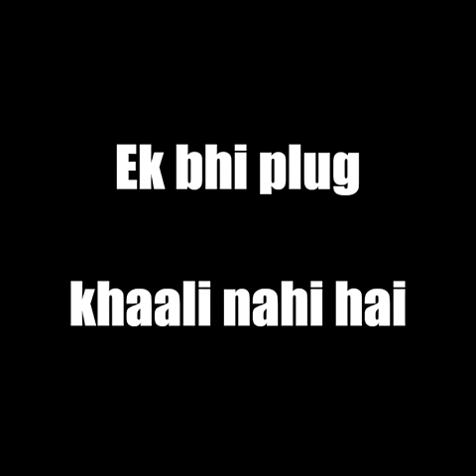Ek Bhi Plug Free Nahi Hai - Chote Miyan Ft. Rahul Gandhi & Modi Ji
When you are not able to find any plug for charging mobile

Featuring Rahul Gandhi & Narendra Modi Ji :)